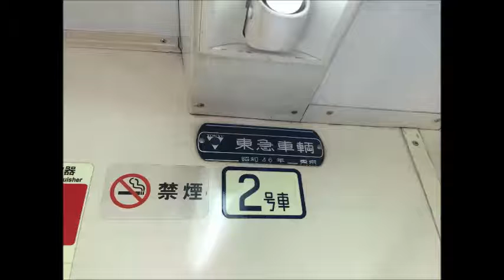【全区間走行音】メトロ6000系（日立IGBT）取手～代々木上原【常磐線・千代田線】（2016.2.7）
6000系で最後の二段窓車となっている6008Fで録音しました。特徴的な貫通路は更新によりなくなっていますが扇風機もあり、かなり原型に近い雰囲気です！
※千代田線内の自動放送は旧バージョンです。
※常磐線内は比較的良好な環境ですが、千代田線内はあまり良い環境ではありません。